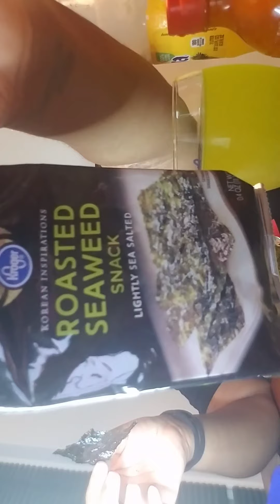Come and Eat with me!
FB Raquel Gregory-littles
SC mzstrawberryred
IG mzstrawberryred or Rocky_Confident_Tv
TW Rocky2fine